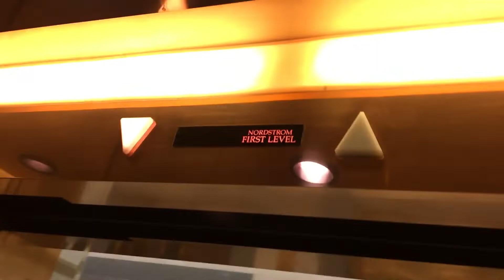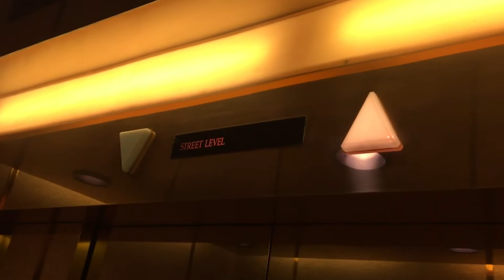BEAUTIFUL Mitsubishi Express Elevators @ Westfield SF Center - San Francisco, CA.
TECH SPECS:
Brand: Mitsubishi
Model: N/A
Drive: AC Geared Traction
Year Installed: 1990s
Floors Served: 2 (1, 5)
Capacity: 3000 lbs
Speed: 350 FPM
Doors: Two Speed Center Opening

FIXTURES:
Buttons: Custom
Indicator: Custom Analog
Lanterns: Custom